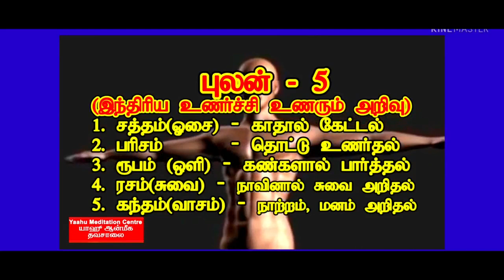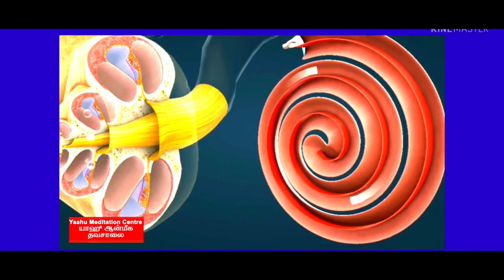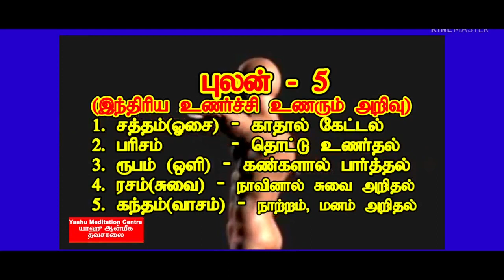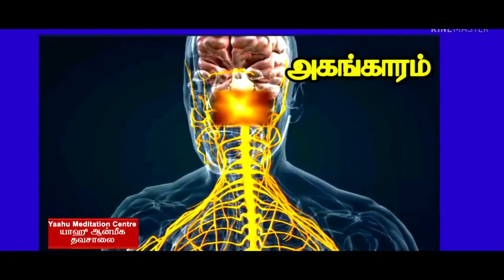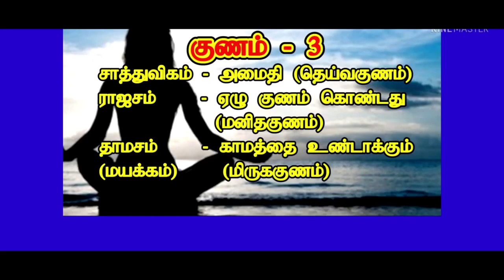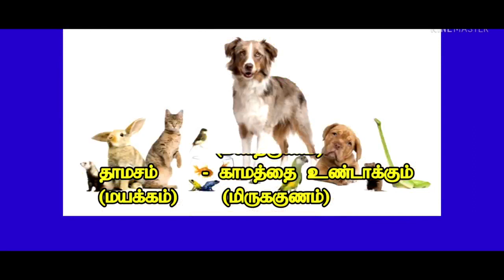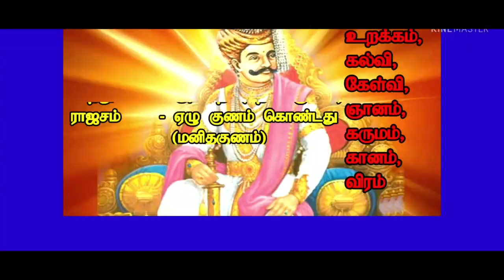தன்னை அறியும் கலைகள் 96தத்துவ ரகசிய முடிச்சுகள்/part 3 Philosophical Secret /in tamil/youtube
தன்னை அறியும் கலைகள் 96தத்துவ ரகசிய முடிச்சுகள்/part 3   Philosophical Secret Knots/in tamil/youtube                                                                                                                                                                   Yaahoo Meditation Centre    MEDITATION AWARENESS, NATURAL MEDICINE AWARENESS, UNANI MEDICINE AWARENESS,  SIDDHA MEDICINE AWARENESS,  GENERAL RESEARCH  AWARENESS, Etc.,